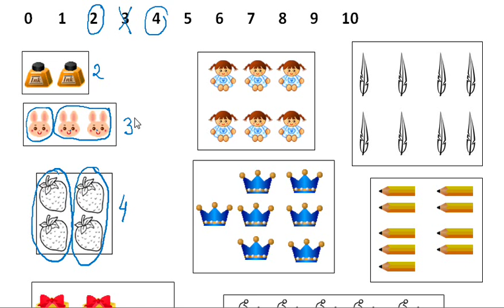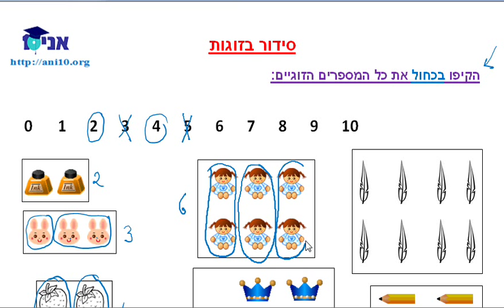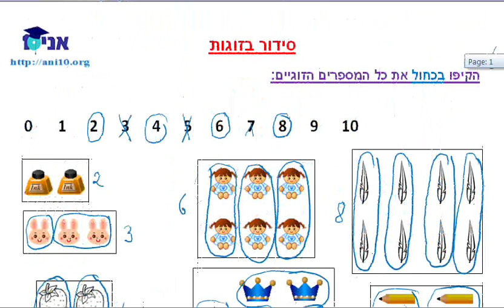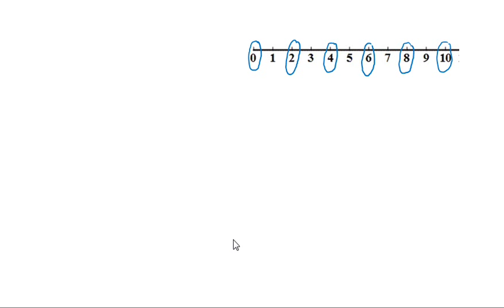כיתה א שיעור 19 א תרגילים מספרים זוגיים עד 10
כיתה א - תרגילים עם מספרים זוגיים עד 10